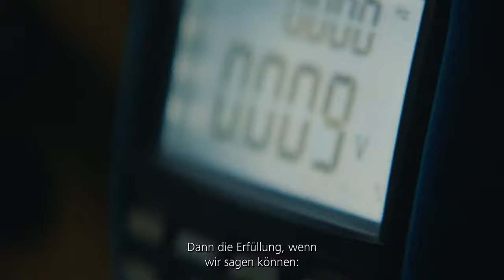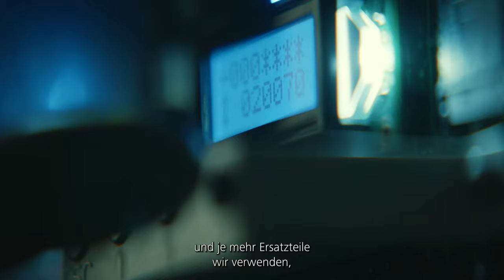Schindler Service - nah an der Kundschaft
Loïck arbeitet im Kanton Waadt, genauer gesagt in Gland als Servicetechniker für Schindler. Dort kümmert er sich um Aufzüge – unter anderem in einem Rehabilitationszentrum, in welchem Menschen nach Operationen wieder auf die Beine kommen. Gerade dort ist es extrem wichtig, dass Aufzüge den besten Service bekommen. Je präventiver Aufzüge gewartet werden, desto weniger veraltet eine Anlage und fällt aus. Dafür nutzt Loïck modernste Technologie – und das Smartphone für smarten Service.